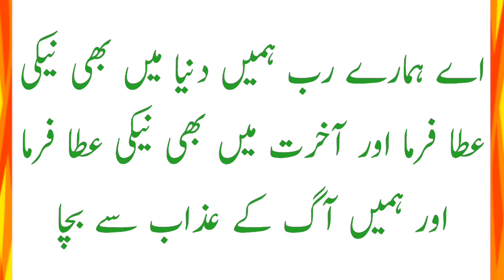Rabbana atina fid dunya hasanah full dua with urdu translation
Related Topics

rabbana atina fid dunya hasanah full dua with urdu translation tarjuma
rabbana Dua
rabbana Dua in Arabic
rabbana Atina fidunya
Learn Rabbana Atina Fidunya